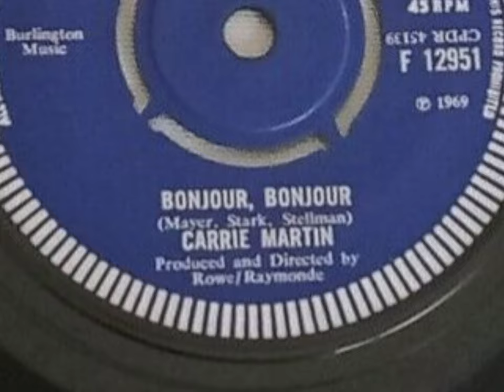BONJOUR, BONJOUR (ENGLISH VERSION BY CARRIE MARTIN) - PAOLA DEL MEDICO (SWITZERLAND EUROVISION 1969)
"Bonjour, Bonjour" by Paola del Medico from Switzerland at the Eurovision Song Contest 1969. Switzerland finished 5th at Eurovision 1969 with 13 points. Here is the English version sung by Carrie Martin.